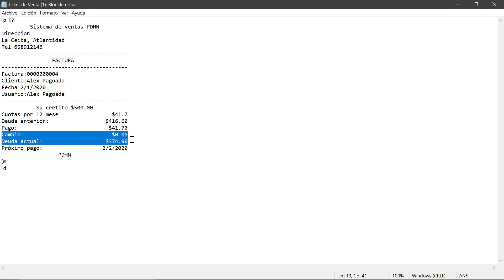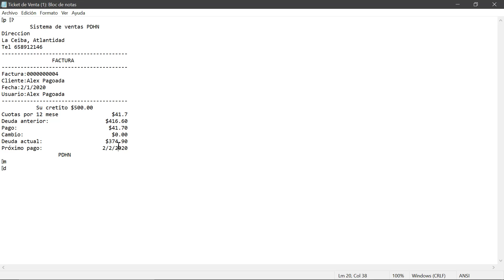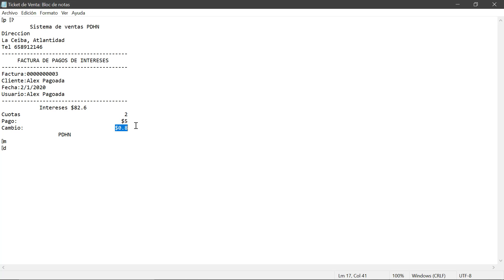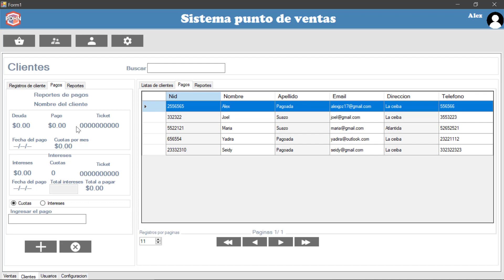Sistema punto de ventas en tres capas en C# Interfaz de pagos de deudas #26